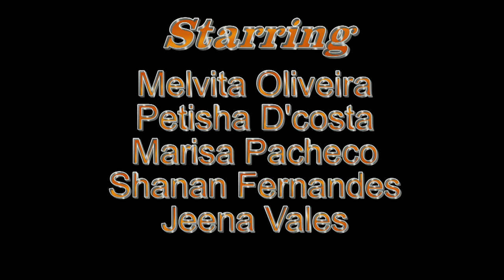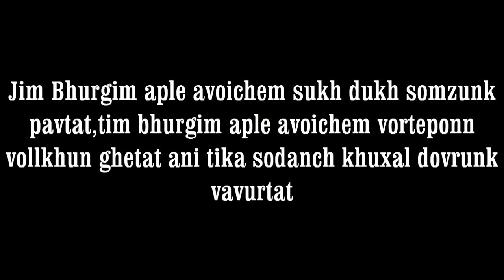Maim Tuka Salam||Short Film||St Joseph's Parish Youth||Sao Jose de Areal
starring: Melvita Oliveira,Petisha Dcosta,Marisa Pacheco,Shanan Fernandes,Jeena Vales.

Singers: Fr Eusico Pereira,Fr Soccoro Rebelo,Deac. Clarance Carneiro.

Videoshoot: Cristeo D'costa,Aliston Fernandes,Myran Travasso.

Travasso Music Hub: Post-production,Video Editing,Audio Recording,Dubbing by
                                      Myran Travasso.

Special Thanks: Myron Galdinho, Samuel Fernandes.